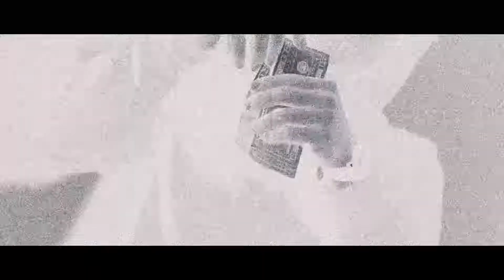Más Fama y Dinero/ D'Infiniti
We own copyright of this music